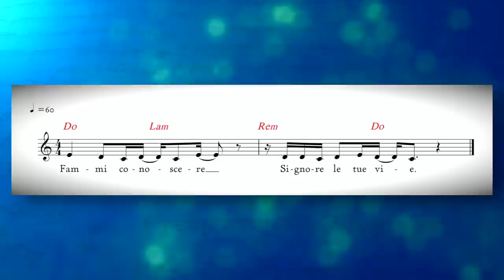Vangelo del giorno - Lc 10,1-9 - Dio non ci ha dato uno spirito... - Koinonia Giovanni Battista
Martedì 26 gennaio 2021 - Lc 10,1-9 - Dio non ci ha dato uno spirito di timidezza, ma di forza!
Commento alla Parola del giorno:  Lc 10,1-9
⏱ CAPITOLI DEL VIDEO ⏱️
00:00 | Introduzione
00:26 | Commento alla Parola del giorno ( Lc 10,1-9)
09:33 | Preghiera
11:00 | Immagine preparata da KBiella della Parola del giorno (2Tm 1,7)
11:08 | Video demo del Salmo responsoriale "Salmo 24" di Shout! Koinonia